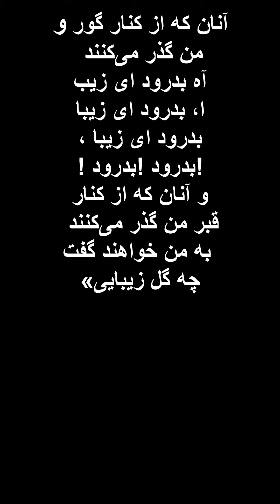Bella ciao. Persian translation subtitle